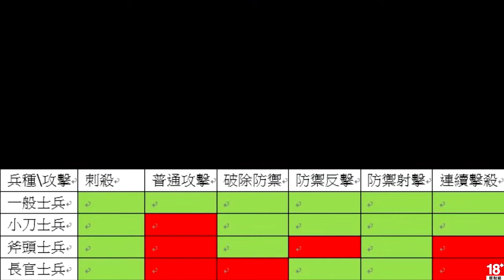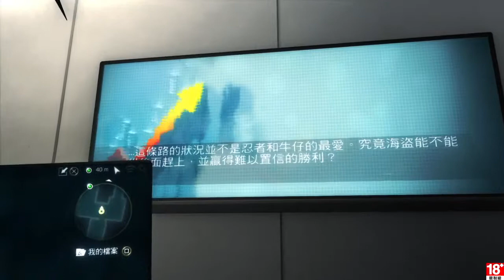刺客教條4 黑旗 EP.24 一個瘋子